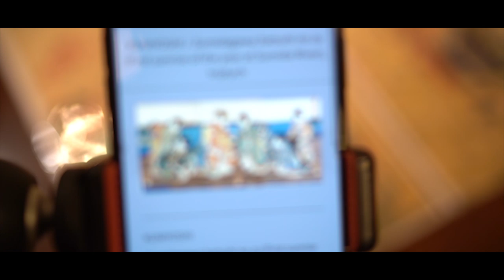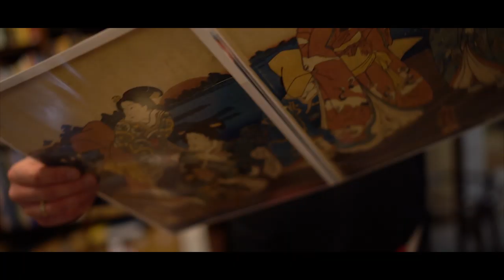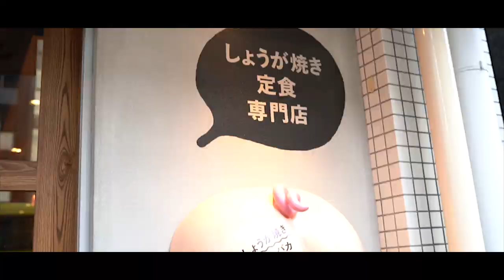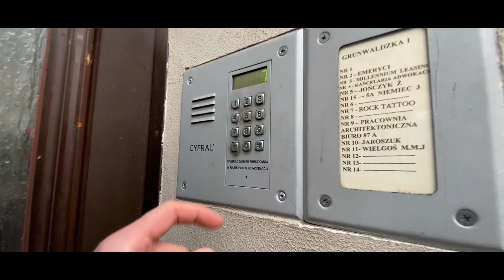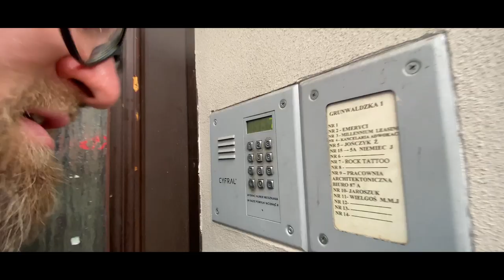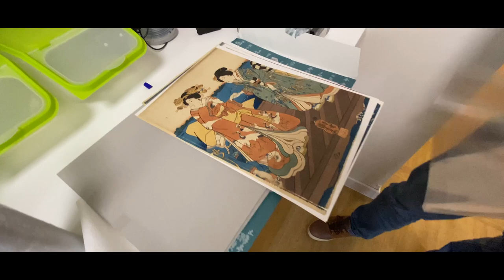Zdobyłem w Tokio tryptyk Kuniyoshi ego | Projekt INK Japan Tattoo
Otrzymałem specjalną misję od Jarosława Baki z Rock Tattoo w Opolu ( mistrz japońskiego tatuażu) - sprawa nie byłą oczywista - zresztą zobaczcie sami- W nagraniach pomógł mi kolega Patryk z którym byłem przez dwa tygodnie w Tokio.